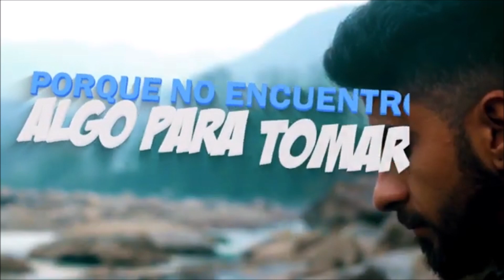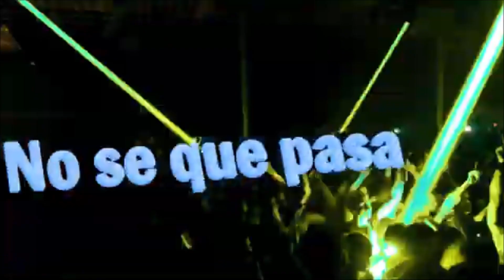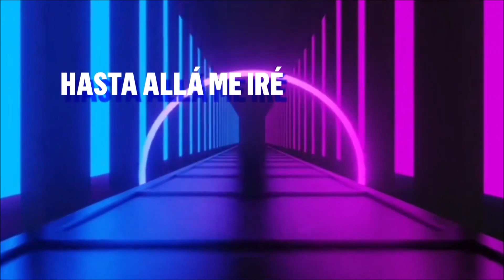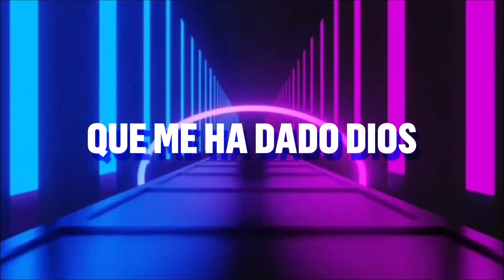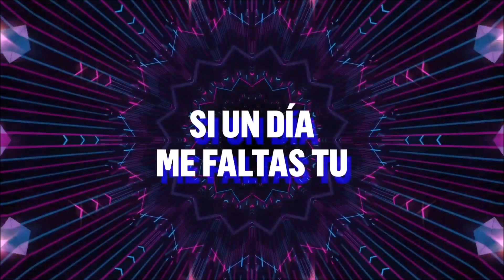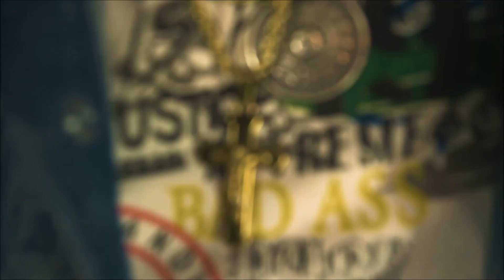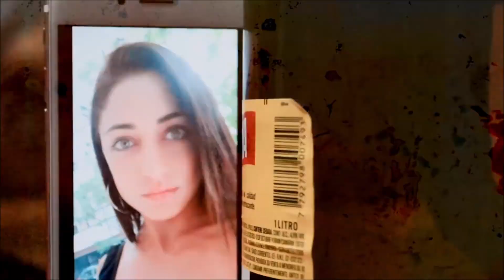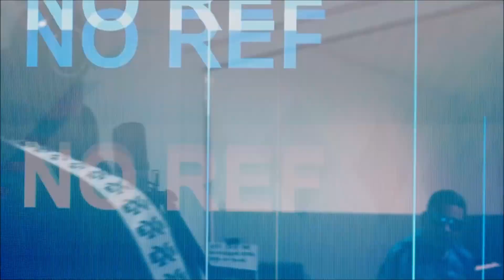Cumbia Villera Vs Cuarteto Damas Gratis La Mona Pibes Chorros Rodrigo Ulises Bueno La Repandilla etc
Quien se ha tomado todo el vino - Cachumba
Pideme la Luna - Repiola
La mano de Dios - Rodrigo
La cumbia de los trapos - Yerba Brava
Lo mejor del amor - Ulises Bueno
Ella - Damas Gratis
Sofia - Damian Cordoba feat Ale Ceberio
De regreso al pena- La comoisaria - La motito de Carlitos - Los Pibes del Penal
Amor de mañana - Carlos la mona Jimenez
Carolina - Los Pibes Chorros
Como olvidarla - Banda XXI
Deja de llorar - El Polaco
La bella y la bestia - La Konga feat La Fiesta
Y ahora te vas - La Repandilla
No se vivir si no es contigo - Tres - Trulala
Culo pa dos tangas - Supermerk2 El Pepo
Mi cama no habla - Q Lokura feat Ale Ceberio
A un milimetro de ti - La Rama
Prohibida - Sin tu amor me muero -  Dale Q Va feat Claudio Toledo
La sigo queriendo - Para los pibes